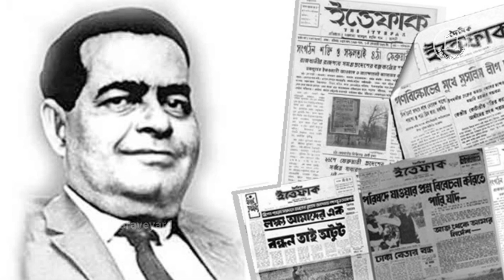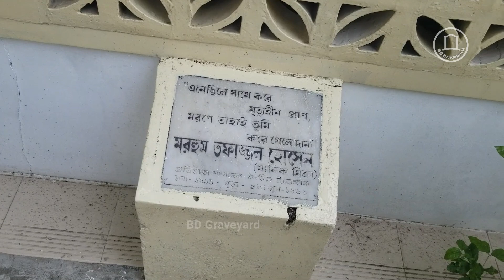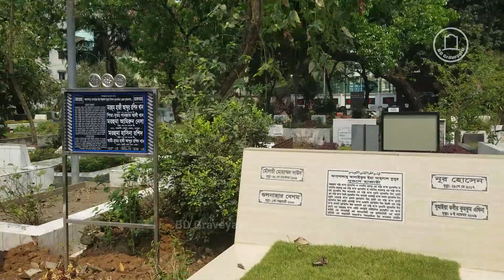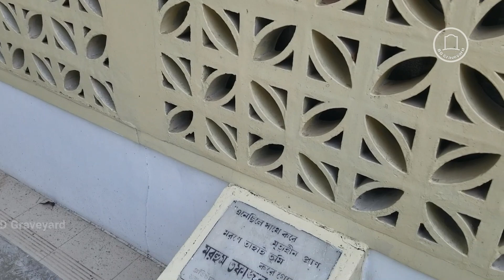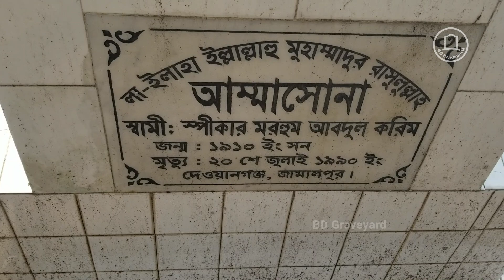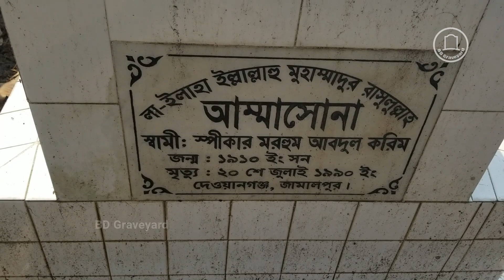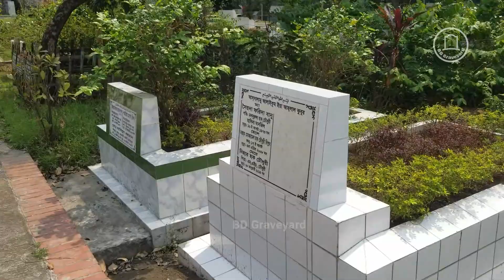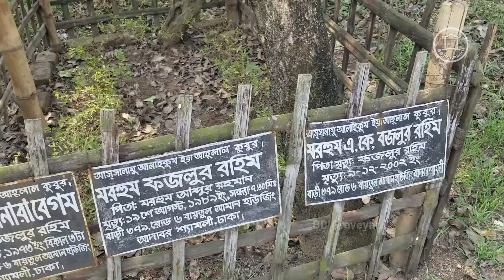তফাজ্জল হোসেন মানিক মিয়ার কবর | দৈনিক ইত্তেফাকের প্রতিষ্ঠাতা তফাজ্জল হোসেন মানিক মিয়া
তফাজ্জল হোসেন মানিক মিয়া, বাংলায় গণমুখী সাংবাদিকতার পথিকৃত, নির্ভীক সাংবাদিক ও আধুনিক বাংলা সংবাদপত্রের রূপকার। প্রবাদ প্রতিম এই সাংবাদিক নিজের সম্পাদনায় দৈনিক ইত্তেফাক প্রতিষ্ঠার মধ্য দিয়ে বাংলা ভাষার সাংবাদিকতাকে আমূল বদলে দিয়েছিলেন।

তফাজ্জল হোসেন মানিক মিয়ার জন্ম ১৯১১ সালে পিরোজপুর জেলা জেলার ভাণ্ডারিয়া গ্রামে। তাঁর বাবার নাম মুসলেম উদ্দিন মিয়া। নিজ গ্রামের পূর্ব ভান্ডারিয়া মডেল প্রাইমারি স্কুলে মানিক মিয়ার শিক্ষা জীবনের শুরু। সেখানে কিছুদিন পড়ার পর তিনি ভর্তি হন ভেন্ডারিয়া হাই স্কুলে। স্কুল জীবন থেকেই তাঁর মেধার পরিচয় পাওয়া যায়। তখন থেকেই তিনি ছিলেন সহচর-সহপাঠীদের কাছে ক্ষুদে নেতা। ‘উঠন্ত মূল পত্তনেই চেনা যায়’-এই প্রবাদ বাক্যটি যেন মানিক মিয়ার ক্ষেত্রে অনেক বেশি সত্য। ভান্ডারিয়া স্কুলে মানিক মিয়া অষ্টম শ্রেণী পর্যন্ত পড়াশোনা করেন। তারপর চলে যান পিরোজপুর সরকারী হাই স্কুলে। সেখান থেকেই তিনি কৃতিত্বের সাথে মেট্রিক পাশ করেন। ১৯৩৫ সালে মানিক মিয়া ডিস্টিংশন সহ বরিশাল বিএম কলেজ থেকে বিএ ডিগ্রি লাভ করেন।

তফাজ্জল হোসেন মানিক মিয়া পিরোজপুর সিভিল কোর্টে কর্মরত থাকাবস্থায় ১৯৩৭ সালে ফরিদপুর জেলার ভাঙ্গা থানার অন্তর্গত গোয়ালদি গ্রামের অভিজাত পরিবারের মরহুম খোন্দকার আবুল হাসান সাহেবের কন্যা মাজেদা বেগমের সাথে বিাবহবন্ধনে আবদ্ধ হন। এই দম্পতির দুই ছেলে ও দুই মেয়ে। পরিবারের সদস্যরা নিজ নিজ ক্ষেত্রে মেধা ও যোগ্যতার স্বাক্ষর রেখেছেন। তাঁর এক ছেলে আনোয়ার হোসেন মঞ্জু রাজনীতিবিদ ও দৈনিক ইত্তেফাক এর প্রকাশক আর অন্য ছেলে ব্যারিষ্টার মঈনুল হোসেন খ্যাতনামা আইনজীবি ও বাংলাদেশের নির্বাচনকালিন তত্ত্ববধায়ক সরকারের সাবেক উপদেষ্টা।

১৯৬৬ সালে তৃতীয় দফা গ্রেফতারের প্রায় দশমাস কারাগারে আটক থাকার পর অসুস্থ অবস্থায় মানিক মিয়াকে ঢাকা পুলিশ হাসপাতাল থেকে মুক্তি দেয়া হয়। মুক্তি পেলেও মানিক মিয়া আর পুরোপুরি সুস্থ হতে পারেননি। তারওপর দেশের রাজনৈতিক অস্থিরতার মধ্যে অবসর কোথায় বিশ্রামের। এরমধ্যে গণ-অভ্যুত্থান ও বন্ধ পত্রিকাগুলো প্রকাশে আত্মনিয়োগ করেন এবং সফল হন। দীর্ঘ সংগ্রামের পর মানিক মিয়া কিছুটা ক্লান্ত, তাঁর শরীর ভেঙ্গে পড়ে। ১৯৬৯ সালে ২৬ মে এই ভগ্ন স্বাস্থ্য নিয়েই তিনি প্রাতিষ্ঠানিক কাজে রাওয়ালপিন্ডি যান। সেখানেই ১ জুন রাতে মাত্র ৫৭ বছর বয়সে তিনি শেষ নিঃশ্বাস ত্যাগ করেন।

৬ বছর পর নায়িকা দিতির কবরের এ কি অবস্থা-

এছাড়া, দেশজুড়ে নানা ধরনের ঐতিহাসিক কবরস্থান এবং বিভিন্ন বিখ্যাত ব্যক্তিদের বাড়ি, কবর দেখার জন্য সঙ্গে থাকুন।